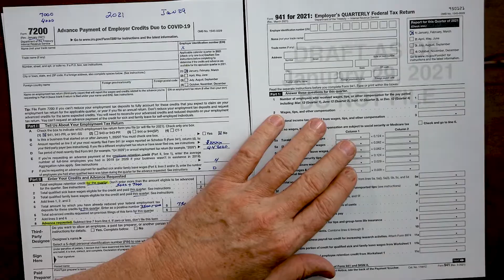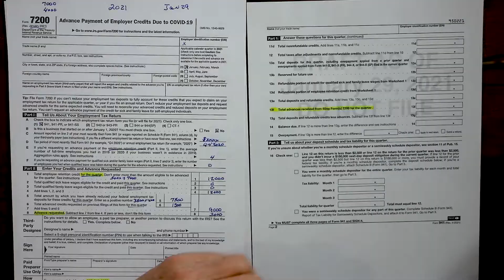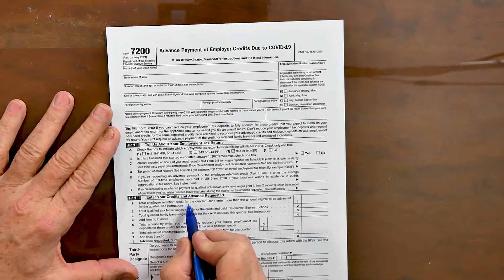How to Quickly Input Form 7200 Advance Credit on the 941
Larry Gray, CPA explains how to correctly report the advanced payroll credit 7200 form into the 941. This is an excerpt from the video Learn How to Calculate Form 7200 for 2021 (New Form) | Advanced Payroll Credit 📽

AGC Solutions does not provide tax, legal or accounting advice. You should consult your own tax, legal and accounting advisors before engaging in any transaction. Also, tax law is ever-changing and every effort should be made to seek out the most current information. Make sure to check date of published content to ensure most current information.